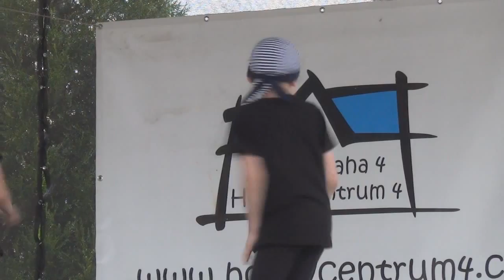Taneční akademie HC4 2015 (2)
Druhá část programu Taneční akademie, která se konala 10.6. v areálu Hobby centra 4 obsahuje vystoupení:
ADC DVK Aneta a Valérie, ADC JVK Karolína, Disco děti 1, Disco děti 2 a Karate klub.